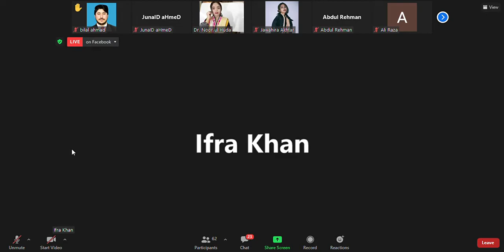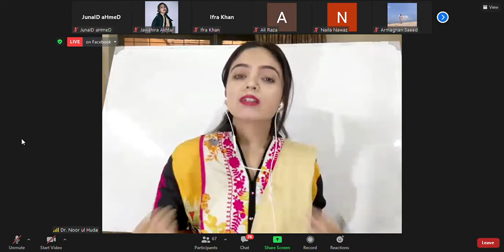Dr. Noor ul Huda essay lectures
Dr. Noor ul Huda who has secured 5th position in all Pakistan and 1st position in female quota